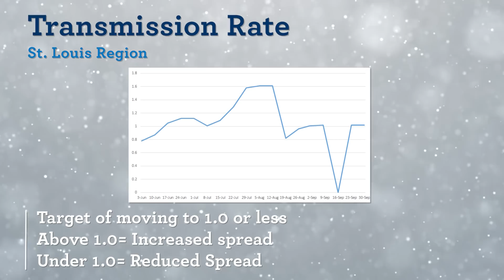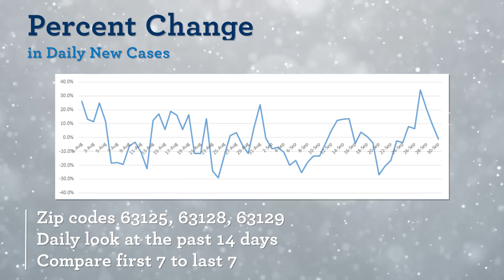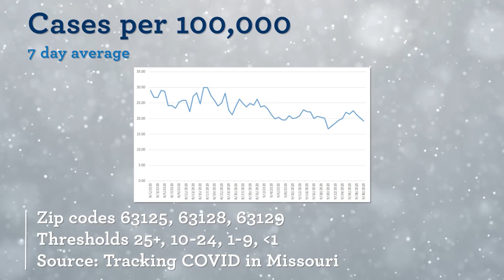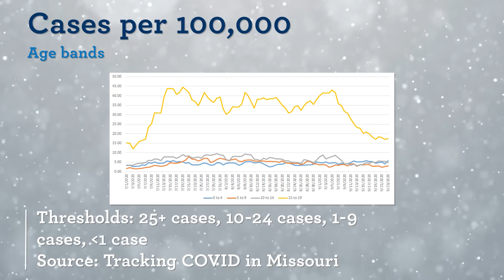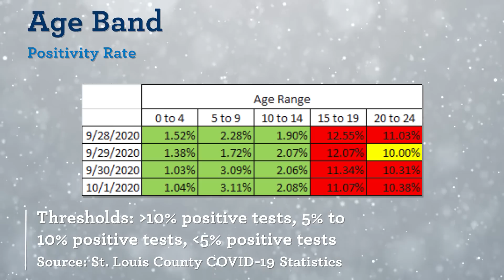COVID-19 Weekly Data Update: Oct. 2, 2020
Mehlville School District Superintendent Dr. Chris Gaines provides an update for families and staff regarding the COVID-19 data we're tracking on Friday, Oct. 2, 2020.